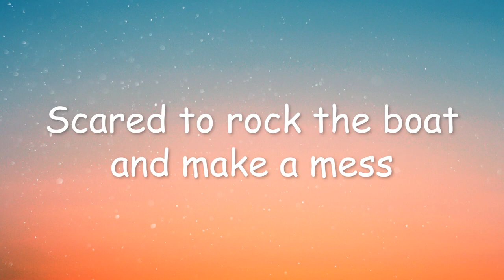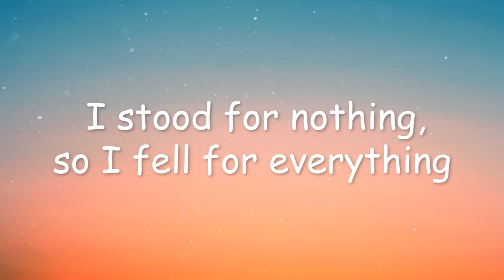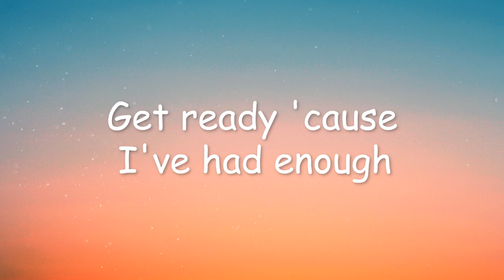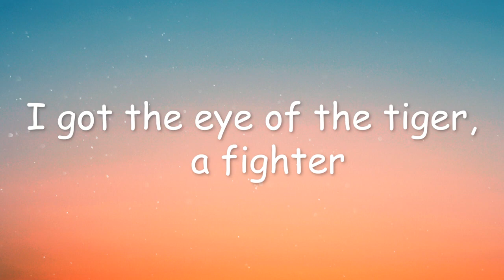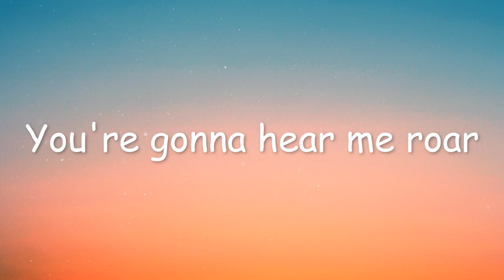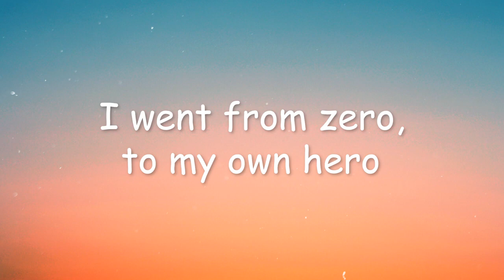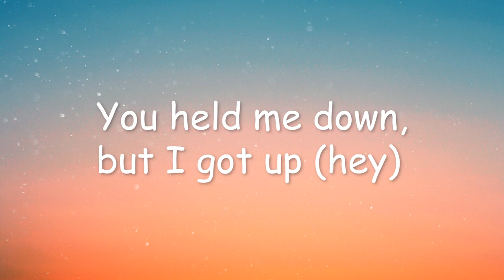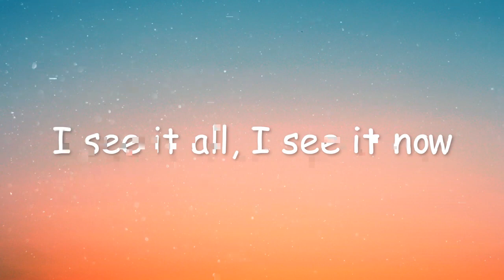Daytona Championship USA OST - Roar (Dinosaur Canyon Speedway)